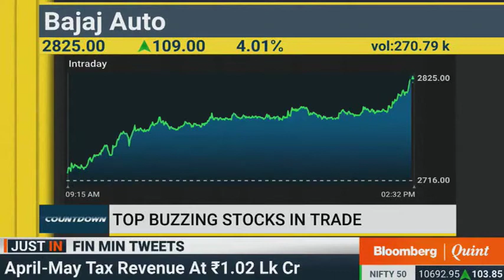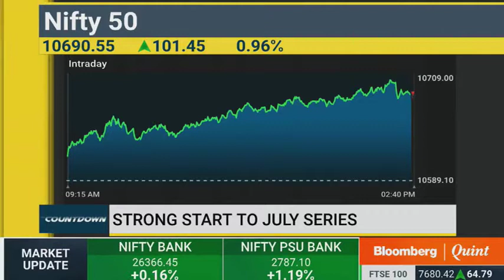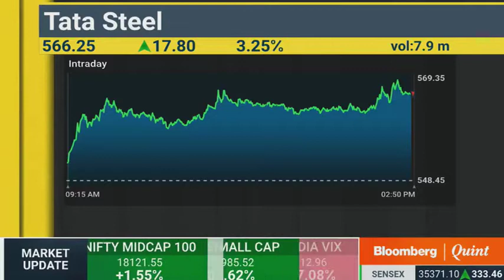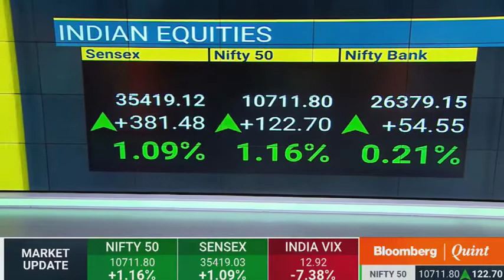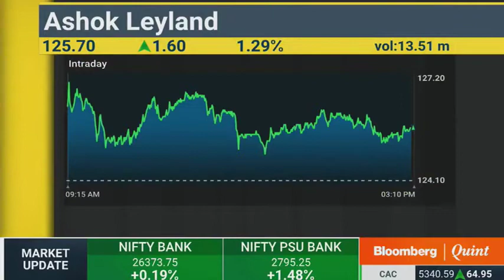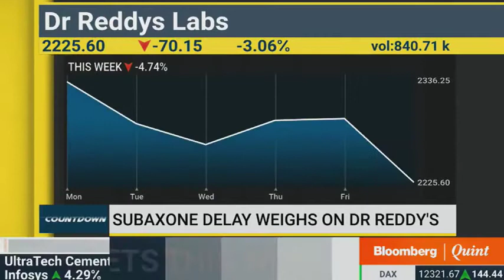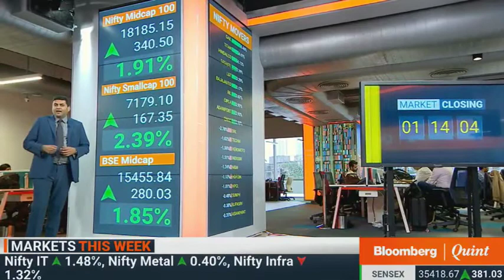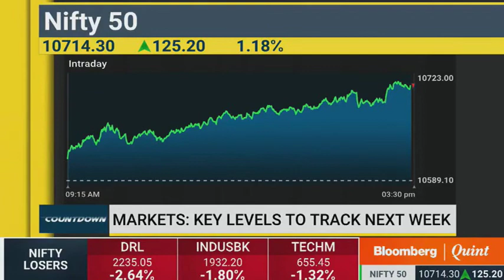Mr. Manav Chopra (Head of Research) with Bloomberg Quint in the 'Countdown' show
Watch Mr. Manav Chopra (Head of Research), discussing Nifty support at 10600, Banknifty support at 26200 and top picks such as Colpal, Escorts and Tatasteel along with discussion on Petronet, Havells, Bata, Drreddy, Godrejind & Guj Gas with Bloomberg Quint in the 'Countdown' show